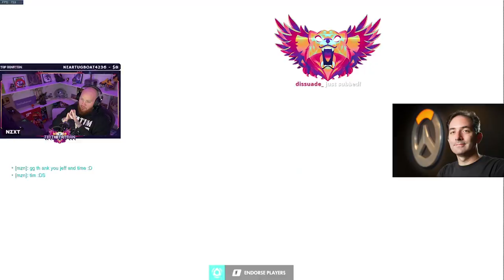NEW OVERWATCH HERO! ECHO FIRST LOOK FT. JEFF KAPLAN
Don't forget to choose me as your support a creator! Use Code - "timthetatman" in the item shop!